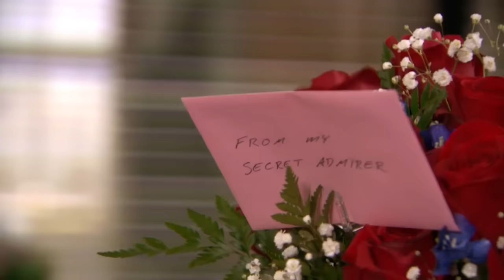Gabe But It Gets Progressively More Gabe - The Office US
NO ONE is a bigger fan of Gabe than me.